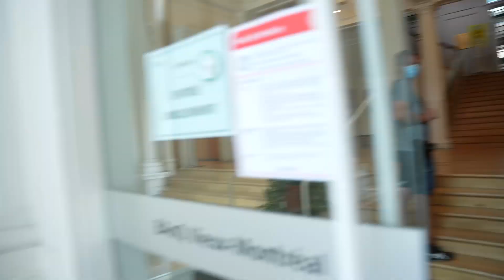On m'as refusé l'accès au point de presse de Christian Dubé sur le passeport vaccinal